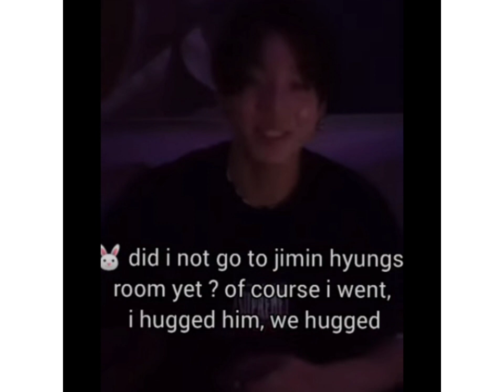Jungkook again making Army jealous over Jimin😳😳😳/ Jikook/ Jk/ vlive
Instagram.com/jkaavians